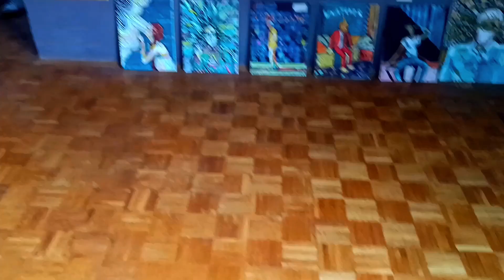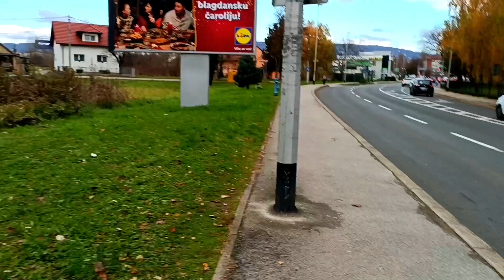Come to Art studio with me